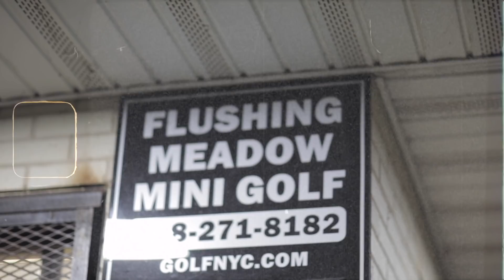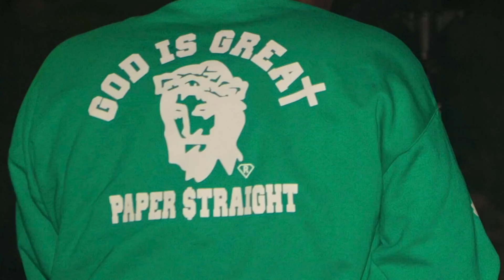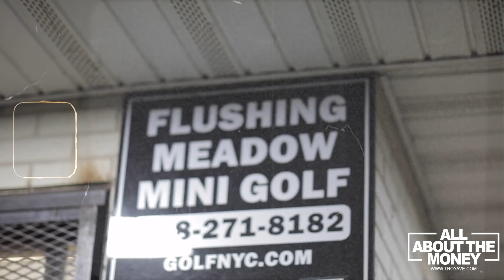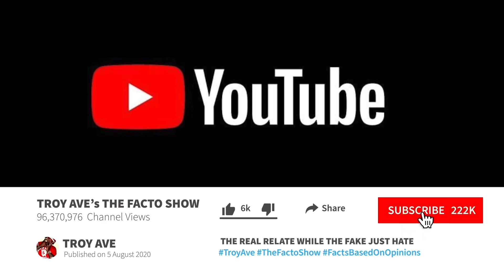Troy Ave - ALL ABOUT THE MONEY | Episode 12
Hope Ya'll Love It
ALL ABOUT THE MONEY will air Wednesdays @ 8pm eastern